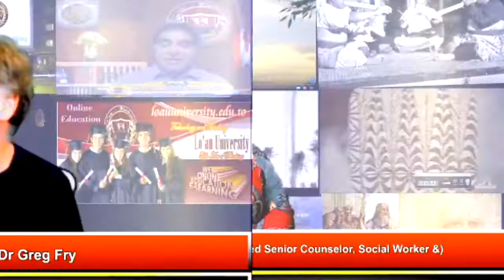Story-telling by Scholars: Professor Greg Fry of the Australian National University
(Re-production from the Facebook of Lo'au University) Lo'auan Multimedia "Story-telling by Scholars:  Professor Greg Fry's Story and Interest from the Australian National University in Canberra".  Dialogue between Professor Fry and Luseane Halaevalu Lafitani of Lo'au University regarding his life MALO & 'OFA ATU.